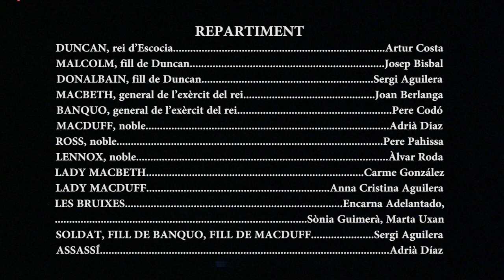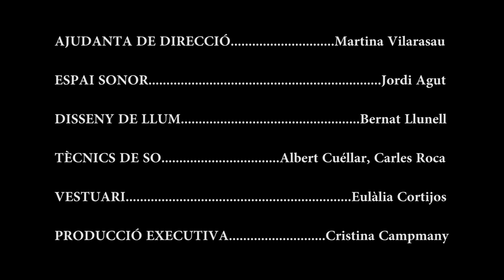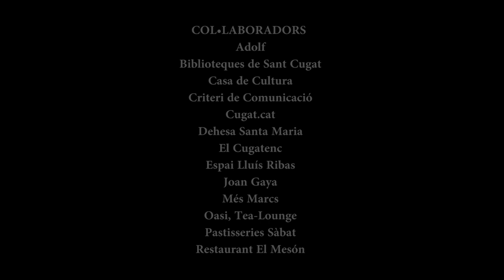LECTURES A LA FRESCA 2015 - MACBETH (23-07-2015)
MACBETH , de William Shakespeare.
Traducció: Salvador Oliva
ADAPTACIÓ I DIRECCIÓ: Dolors Vilarasau
REALITZACIÓ DE VÍDEO HD: Daniel Codorniu Martí
REPARTIMENT:

DUNCAN, rei d’Escocia
Artur Costa
MALCOLM, fill de Duncan
Josep Bisbal
DONALBAIN, fill de Duncan
Sergi Aguilera
MACBETH, general de l’exèrcit del rei
Joan Berlanga
BANQUO, general de l’exèrcit del rei
Pere Codó
MACDUFF, noble
Adrià Diaz
ROSS, noble
Pere Pahissa
LENNOX, noble
Àlvar Roda
LADY MACBETH
Carme González
LADY MACDUFF
Anna Cristina Aguilera
LES BRUIXES
Encarna Adelantado
Sònia Guimerà
Marta Uxan
SOLDAT, FILL DE BANQUO, FILL DE
MACDUFF
Sergi Aguilera
ASSASSÍ
Adrià Díaz
AJUDANTIA DE DIRECCIÓ
Martina Vilarasau
ESPAI SONOR
Jordi Agut
DISSENY DE LLUM
Bernat Llunell
TÈCNICS DE SO
Albert Cuéllar
Carles Roca
VESTUARI
Eulàlia Cortijos
PRODUCCIÓ EXECUTIVA
Cristina Campmany
VERSIÓ I DIRECCIÓ:  Dolors Vilarasau

Aquest espectacle fou enregistrat el dia 23 de
juliol de 2015 als Jardins del Monestir- Espai dels
Castanyers de Sant Cugat del Vallès